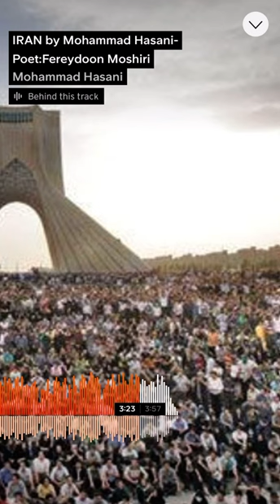IRAN by Abtin(Mohammad) Hasani ایران با آهنگسازی و خوانندگی آبتین (محمد) حسنی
ایران
آهنگساز و خواننده: آبتین (محمد) حسنی
شاعر: فریدون مشیری
IRAN
Composer & Singer: Abtin(Mohammad) Hasani
Poet: Fereyduon Moshiry